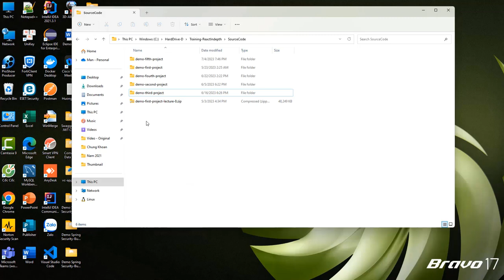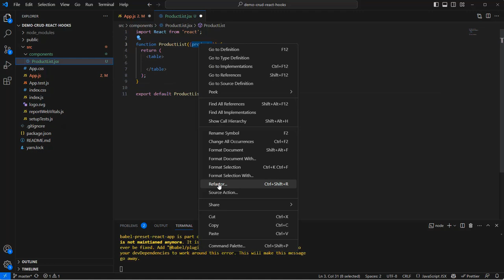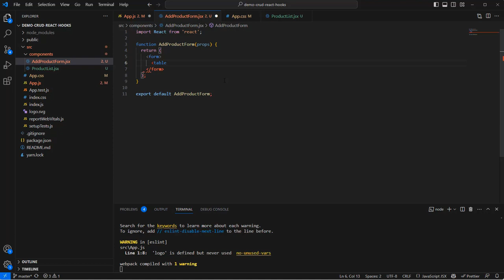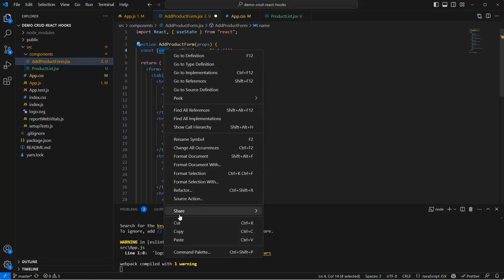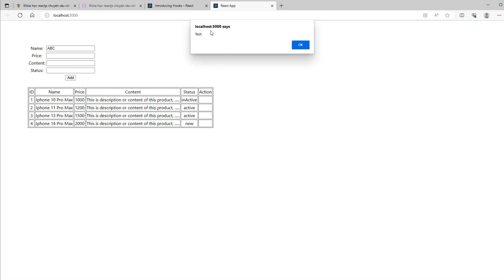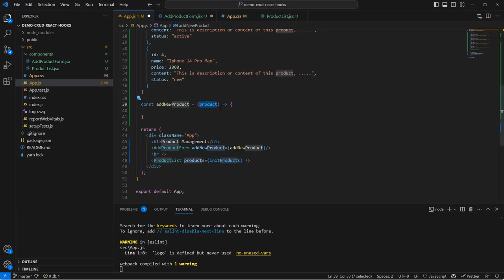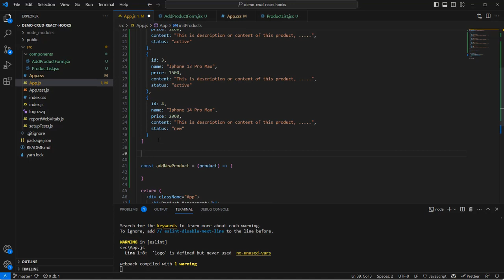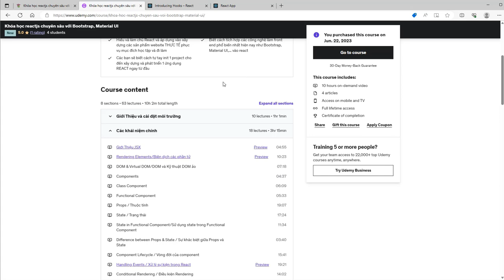Demo CRUD With React Hooks Part 1